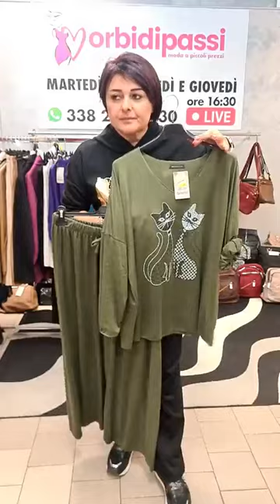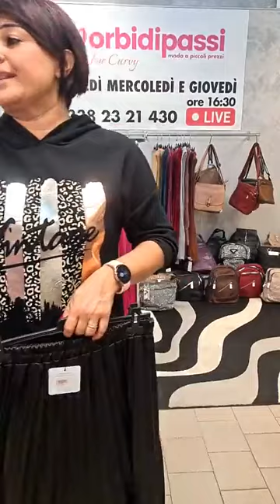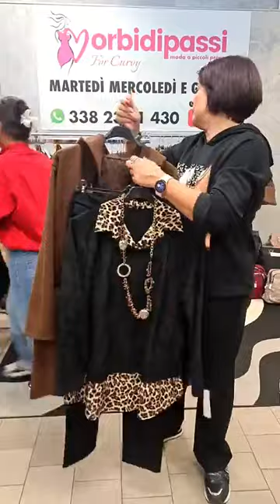DIRETTA DEL 09 10 2024